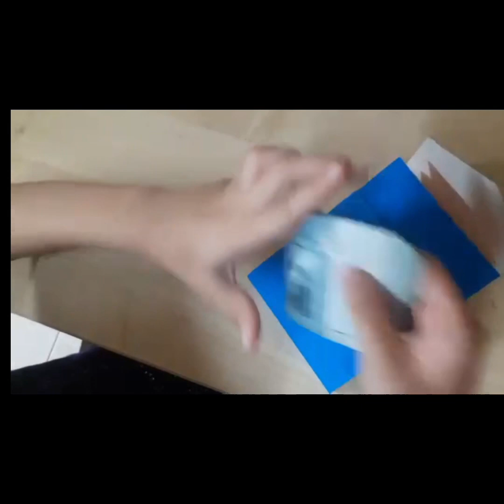How to make wallet / paper gift bag?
Hi..

Today we try to make paper wallet or can be paper gift bag.

The partitions can be 2-3 or more based on your preferable!!!

Dont forget to try!!

Xoxo